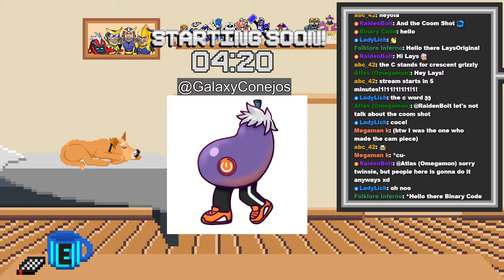SO MANY LEVELS! 20,000 Subscriber Power Level Jam Part 2!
WE GOT SO MANY LEVELS, WE HAD TO SPLIT THE EVENT INTO 2 DAYS! LETS GOOO!
To Celebrate reaching 20,000 subscribers, I asked you guys to make the best Power Guy Themed Mega Man level you could in 2 weeks! Today we'll be playing the submissions!

Hello! I'm Power Guy: an AI trapped inside a Pixelated Video Game; forced to beat other Video Games!

Wanna see MORE Emotes in the chat? install the BetterTTV addon

Stream Rules

- Be civil and respectful to me, my mods, and the community.
- no self-promotion, spam, or overuse of ALL CAPS. Don't ask for shout outs.
- No Backseating or Spoilers. (unless I say it's okay. If you're unsure: ask!)
- Try to stay on topic and don't derail chat! This also means no Roleplaying during stream.
- No Off-topic game suggestions.

Stream Commands

!extension - Opens the Streamavatars Extension to customize and control your avatar!

The Power Guy
Artist: Dark's Tunes

Artist: Suteki

Song Title: 3D BLAST
Artist: Courtwalk

Song Title: Jump
Artist: Snail's House

Song Title: Fragments
Artist: TANUKI

Song Title: Iresistible
Artist: chromonicci

Song Title: Magic
Artist: Mélonade

Song Title: Show me Your Dream
Artist: Strawberry Station

Song Title: Nightmare Pop
Artist: Hyleo

Song Title: Radiant
Artist: Semoothe

Song Title: Drastic Love
Artist: Mere Notilde

Song Title: Perfume
Artist: Synthion

Song Title: Taste of Soda
Artist: Strawberry Station

Song Title: Shimmer City
Artist: TANUKI

Song Title: First Strike
Artist: FIBRE

Song Title: no time
Artist: ev.exi

Song Title: Player one
Artist: chromonicci

Song Title: Across the Universe
Artist: Semoothe

Song Title: cinnamon speedway
Artist: Leon Chang

Song Title: Dream Eater
Artist: Hyleo

Song Title: Starchild
Artist: Snail's House